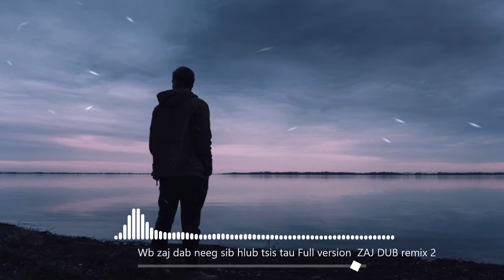Wb Zaj Dab Neeg Sib Hlub Tsis Tau Remix - Zaj Dub || Nkauj Hmoob EDM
Npe Nkauj : Wb Zaj Dab Neeg Sib Hlub Tsis Tau
Của kênh : ZAJ DUB Channel